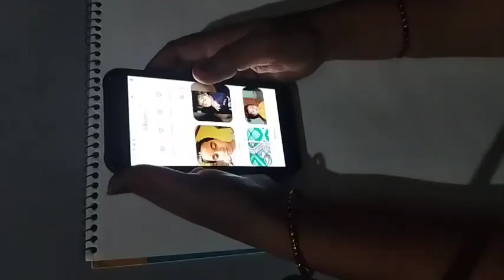Sri Ramachandra.. drawing/pencil sketch